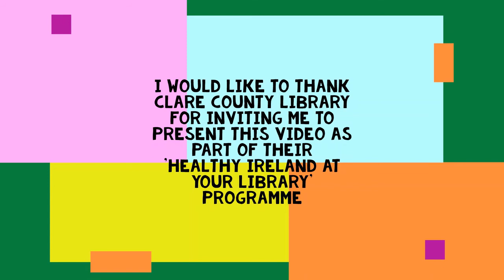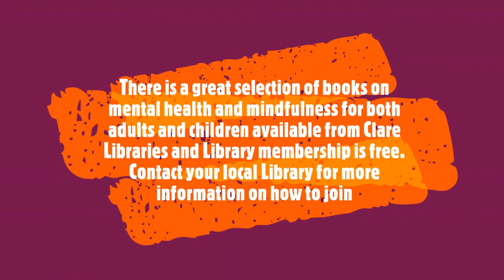Wellbeing through Movement & Play with Dipankar Biswas - Healthy Ireland at Your Library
As part of Healthy Ireland at Your Library, Clare County Library presents this wellbeing video by Play Therapist and Family Learning Tutor, Dipankar Biswas.
The video covers how well-being can be enhanced through Movement & Play. Experience the great fun and entertainment, which all the family can enjoy and the majority of the materials used are ordinary everyday items that most people will already have at home.